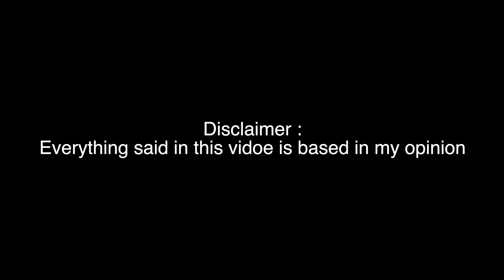New BMW i8 Review in Roblox Vehicle Simulator!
Today Roblox Vehicle Simulator just released a new vehicle! Its the BMW i8! This isn't the best vehicle for its price as it has a low top speed.

- CPU : Intel Core i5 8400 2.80 GHz
- GPU : Nvidia MSI GTX 1050 Ti 4GB
- Ram : 16GB DDR4 Ram
- Motherboard : MSI Gaming Plus
- Storage : 1TB Samsung 970 evo & 2TB WD
- Keyboard & mouse : Razer Huntsman Mechanical Keyboard & Steelseries Rival 600
- Monitor : Samsung 24" CRG5 Curved Gaming Monitor 144Hz / HP 22es 60Hz

Software 💻
- Final Cut Pro
- Photoshop CC

- CPU : Intel i5-8250U 1.4 Ghz
- Ram : 8GB LPDDR3
- SSD : Samsung 128 GB SSD
- Display - Retina display; 13.3‑inch (diagonal) LED-backlit display with IPS technology; 2560x1600 native resolution at 227 pixels per inch

1. Flight Mode - Maiwan